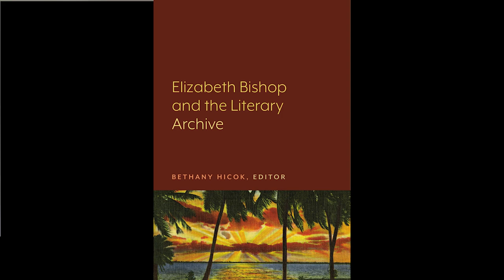Why Lever Press: Elizabeth Bishop and the Literary Archive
Editor Bethany Hicok and contributing authors of the book _Elizabeth Bishop and the Literary Archive_ (Lever Press, 2020) discuss their work, their experiences collaborating with colleagues in the Bishop archive at Vassar College, and why they chose Lever Press to publish their book. Contributors include Richard Flynn, Alyse Knorr, Yaël Schlick, Heather Treseler, and John Emil Vincent.

Here Professor Hicok enumerates the reasons she and her colleagues chose Lever Press to publish their book.